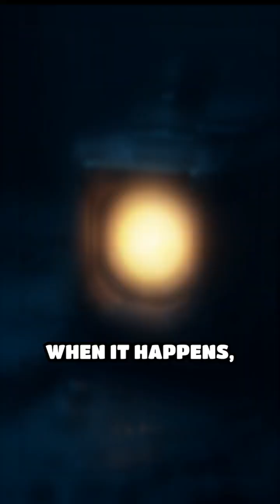Ghost Particles: Cosmic Neutrinos Unveiled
Did you know invisible particles zip through you every second? Discover how cosmic neutrinos are unlocking the universe's biggest secrets!